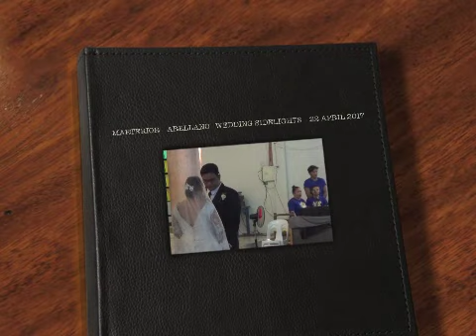MARTERIOR ARELLANO WEDDING SIDELIGHTS 22 APRIL 2017